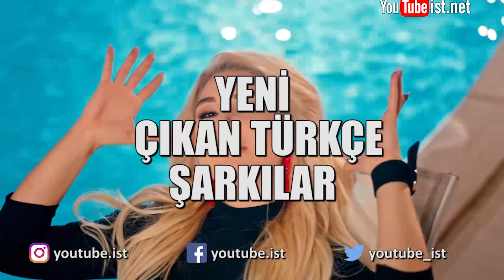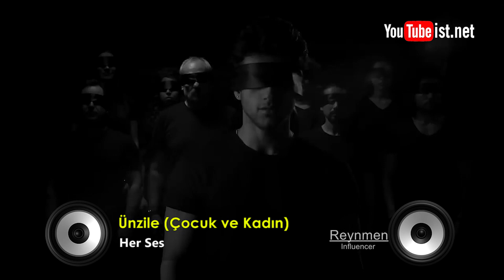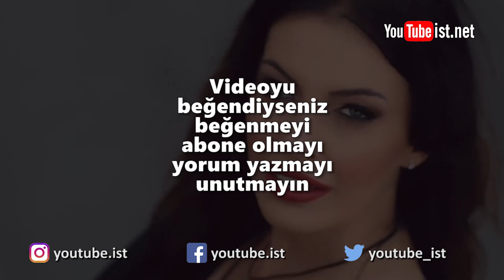Yeni Çıkan Türkçe Şarkılar | 23 Kasım 2019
Bu hafta Yeni Çıkan Türkçe Şarkılar ı bir araya getirdim. Umarım beğenirsiniz.

Ahmet Sarıkaya  - Geceler Seninle
Ali Kınık - Kurtlar Sofrası
Ayhan Taylan - İsyanlardayım
Ayşegül Coşkun - İlahi Kader
Bengü - Günaydın
Çağdaş Kızıler - Depresan
Derya - Dadam
Derya Avcı - Gözler Yalan Söylemez
Derya Uluğ - Göremedim Bi De Sen Bak
Dilara - Showtime
Doğan Umut - İki Sokak
Ecem Dipdağ - Annem
Emrah İzoğlu - Aşk Bizde Çok İyi Durur
Favor1n & Asab Rp - Arıyorum
Fizan Selim Uzun - Nilay
Furkan Keskin - Başka Bir Güzel
Gizem Kara - Yaramsın
Gülden - Yakarım İstanbul’u
Havari x Jenga - Daha Derine
Her Ses - Ünzile (Çocuk ve Kadın)
Kaan Balcı feat. Enis - Karaçiçeğim
Kahraman Deniz - Uzak Gelecek
Kemal Balcı  - Yıldızımı Vurdular
Merve Holefter - Maradona
Murat Dalkılıç - Kim Kafa Tutabilmiş Aşka
Nahide Babashlı - Benim Hikâyem
Narkoz & Gazapizm & Çağrı Sinci & Deniz Sungur - Kaç İstersen
Nura Öz - Erkeğim
Onur Tuna - Yangın Yeri
Pepule - Aşktan Duvar
Selen Görgüzel Alkan - Gönül Salıncağı
Sena Şener - Her An Gidebilirim
Serap Can - Ağlarım
Serhat Erkal - Boşver
Soner Arıca - Bitmeyen Sevda
Standart Sapma - Hiç Mi?
Suat Erdem - Eskişehir Yollarında
Şerif Ali - Beni Bana Geri Ver
Tezer - Kirli Sakal
Umut Timur - Chula
Ümit Besen - Okul Yolunda
Ümit Besen feat.Gökçe - Seviyorum Özlüyorum
Yokuz - Yeniden Bir
Yusuf Dülger - İstanbul Gibi